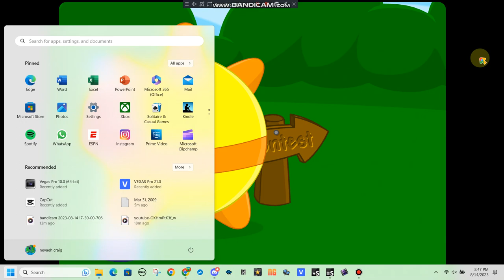Strongest Man in the World